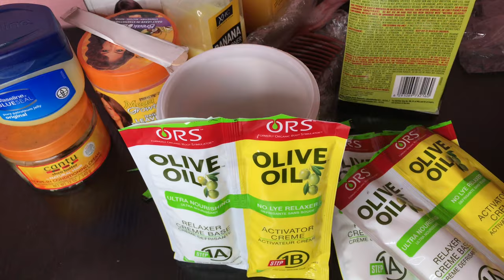RELAXING A 2YEARS 4C NATURAL HAIR AT HOME+DEEP CONDITION+TRIMMING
In today’s video,we are relaxing a 4c natural hair at home using the ors olive oil relaxer.After going from natural to relaxed,we deep conditioned the hair to help maintain a healthy relaxed hair and trimmed split ends to facilitate fast hair growth.

PRODUCT DESCRIPTION!
*Blueseal Vaseline
* ors olive oil relaxer
*Shampoo
*Conditioner
*Leave in conditioner
*shea butter/ori